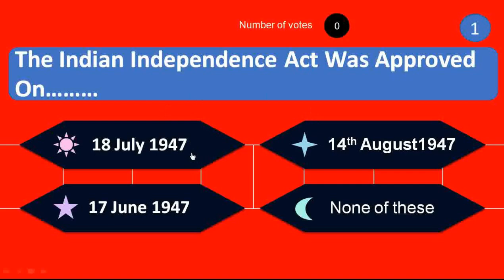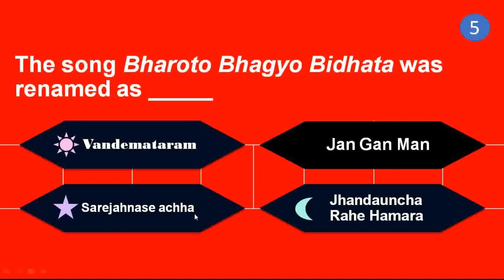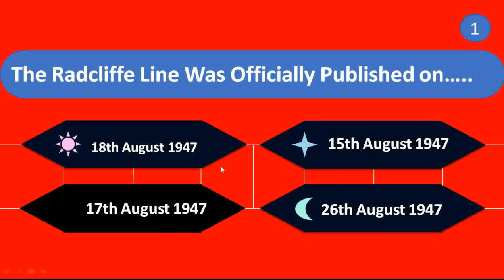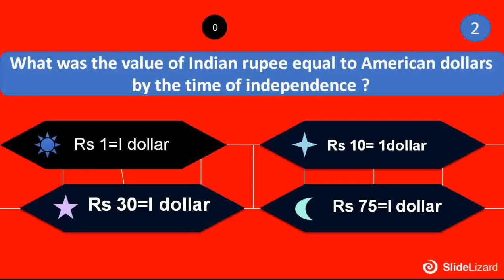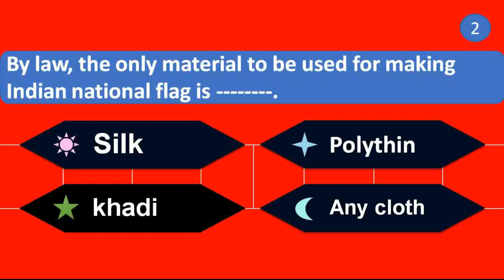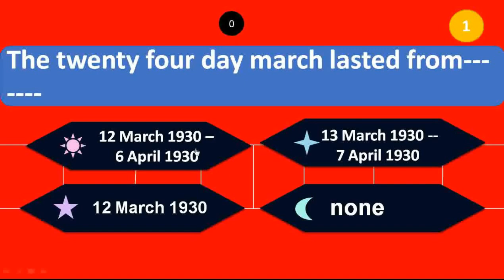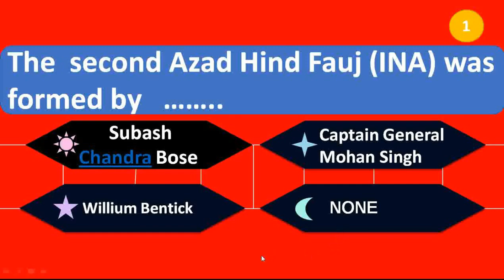INDIAN INDEPENDENCE STRUGGLE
THIS VIDEO IS DEDICATED TO ALL THE WORSHIPFUL  FREEDOM FIGHTERS OF INDIA .THIS QUIZ COVERS SOME OF THE IMPORTANT FACTS ON INDEPENDENCE WAR OF INDIA.